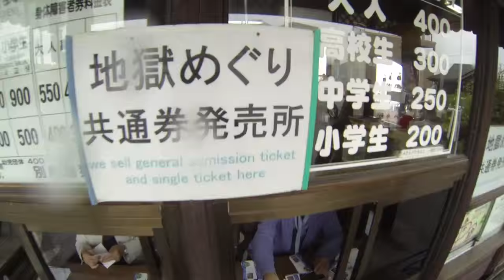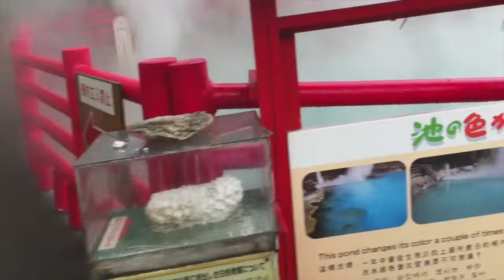A Day in Beppu, Japan - Castaway with Crystal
Castaway with Crystal presents: A Day in Beppu, Japan!

Have you ever wondered what a place looks like that you've never been before? This is the second of a series of video blogs entitled "A Day In..." where you will be able to see what a place looks like, what tourist attractions you can visit, the best modes of transport to get around and what you can fit into one day before you even get there. These Video Blogs are aimed at the budget traveller with many of the attractions costing little to no money. Below is a breakdown of all the places I went and all the attractions I visited that day.

00:04 My hostel; Beppu Guest House. 2, 000 Yen per night for 4 bed dorm
00:13 Bus to Jigoku; '8 Hells of Beppu' 1,800 JPY for all hells.
00:27 The "spout hell" features a boiling hot geyser, which erupts every 30-40 minutes for about 6-10 minutes
00:39 The "blood pond hell" features a pond of hot, red water and a large souvenir shop. It is one of the more photogenic of the eight hells
00:49 "Monster mountain hell". A large number of crocodiles are bred and kept on the grounds here
01:04 One of the more beautiful hells, the "sea hell" features a pond of boiling, blue water. In its spacious gardens, there are a few secondary, orange coloured hells and a large, clear water pond with lotus flowers
01:19 The "white pond hell" features a pond of hot, milky water. The pond is surrounded by a nice garden
01:25 The "mountain hell" features small ponds of steaming hot water and a run-down zoo with large animals in small cages.
01:29 This hell is named after the mud bubbles, which emerge from boiling mud pools and look like the shaven heads of monks
01:37 Takasakiyama Monkey Park 510 Yen
02:06 White onsen bath
02:25 Friendly Japanese man outside onsen
02:35 Ramen for dinner 800 Yen

Produced by: Crystal Egan
Edited by: Crystal Egan
Music found on Free Music Archive